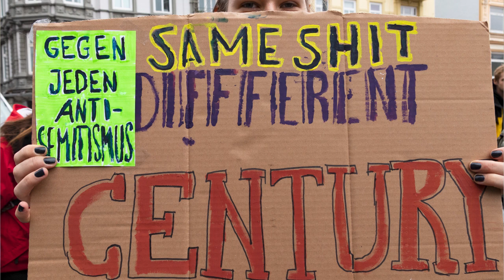75 Years Since Liberation – Antifascist Struggles Back Then and Today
How do we remember fascism in Europe? What does it mean for our struggles today?

On the occasion of the 75th anniversary of the end of the Second World War, we spoke about political memory in Europe and discuss what is needed to successfully ward off today's threat of historical revisionism and right-wing extremism with left counter-strategies.

Our speakers are:
- Marc Botenga, Member of the European Parliament for PTB, Belgium
- Martina Renner, Member of the Bundestag for Die Linke, Germany
- Gerd-Rainer Horn, Professor of Political History at Sciences Po Paris, France

The interviews focus on the following questions:
1. Political memory in Europe: what are the challenges facing the Left in Europe today?
2. How can we shape the memory of fascism in Europe as Leftist forces?
3. What can we learn from the antifascist struggles of the post-war period for our work today?

Picture Credits:
- Strikers in front of the occupied S.A.G.E.M. Metalworking Plant in June 1936, Montluçon (Allier), France; Institut CGT d'Histoire Sociale du Bourbonnais
- Roving strikers with musicians playing on truckbed near occupied S.A.G.E.M. metalworking plant in June 1936, Montluçon (Allier), France; Institut CGT d'Histoire Sociale du Bourbonnais

Interviewer: Axel Ruppert
Video editor: Louise Schmidt